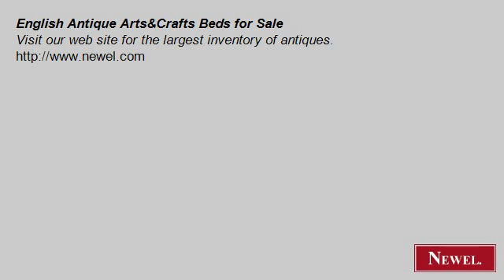English Antique Arts&Crafts Beds for Sale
- Newel.com: English Antique Arts&Crafts Beds for Sale (Newel Art and Antiques, New York City)